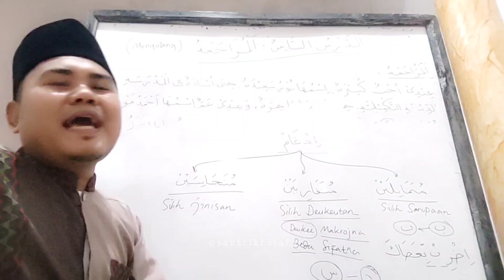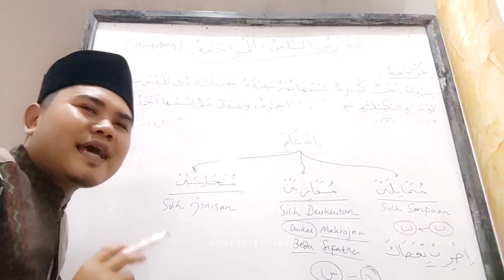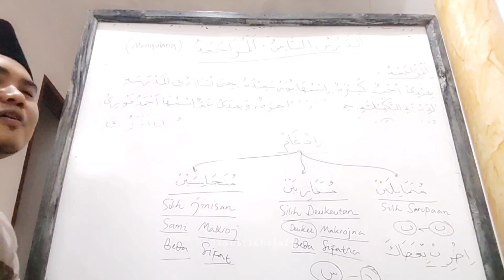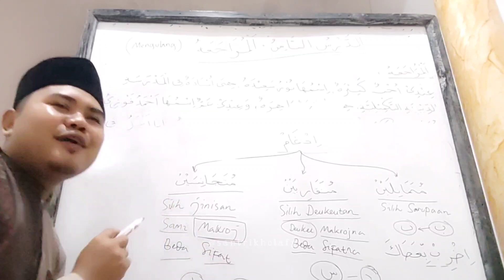Bahasan Qoidah - Idgom Umum Bag. 5 | Mesjid DKM Nurul Huda CKM (12/01/2024)